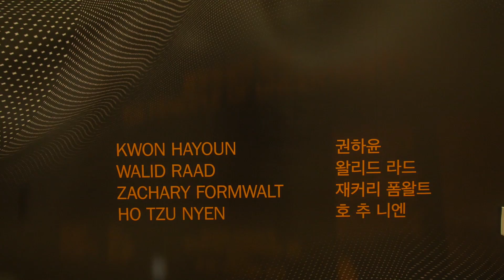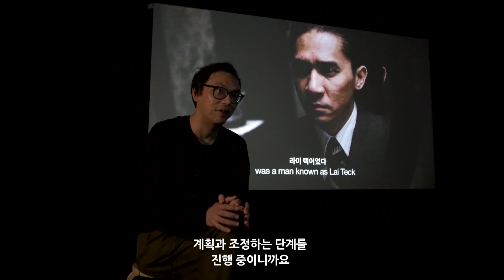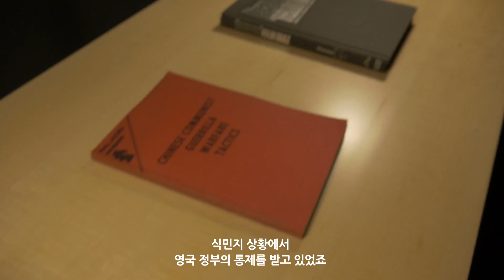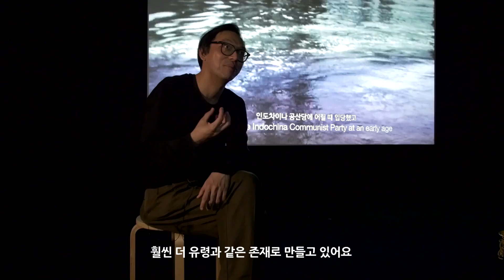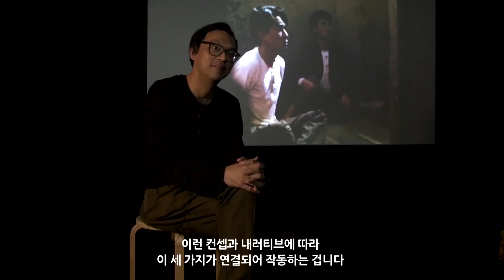Artist interview | The Principle of Uncertainty : Ho Tzu Nyen | 불확정성의 원리 : 호추니엔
Ho Tzu Nyen (b. 1976), a major media artist in Southeast Asia, was the only Singaporean artist to be featured at the 2011 Venice Biennale. He creates video art that explores historical and philosophical themes, including religion in Southeast Asia and the legacy of colonialism in the region, as well as their underlying contradictions and ambiguities. His latest work, part of a series titled The Critical Dictionary of Southeast Asia, poses the question, “What is Southeast Asia?”

The Principle of Uncertainty
 24.May.2017 - 09.Oct.2017
MMCA Seoul